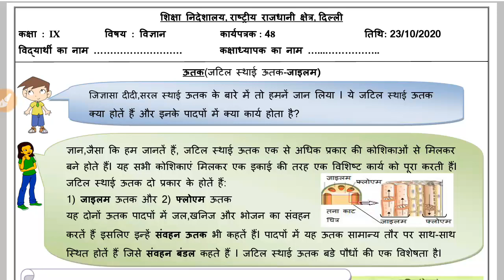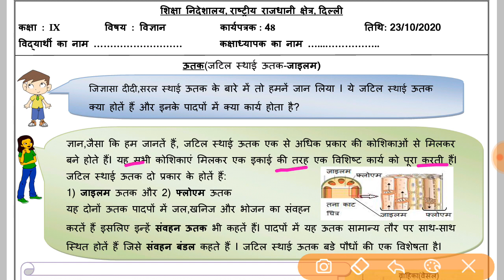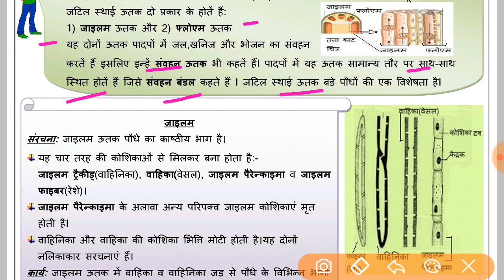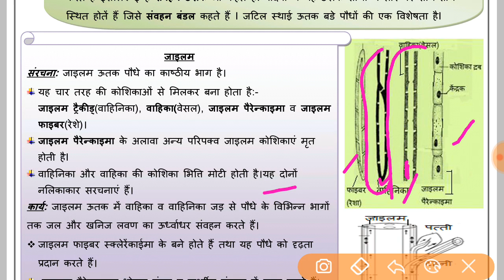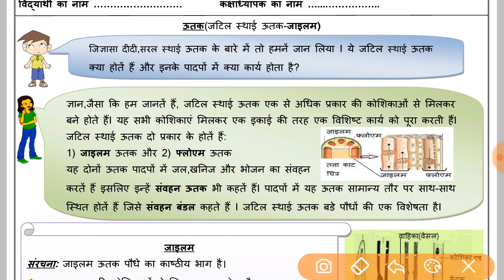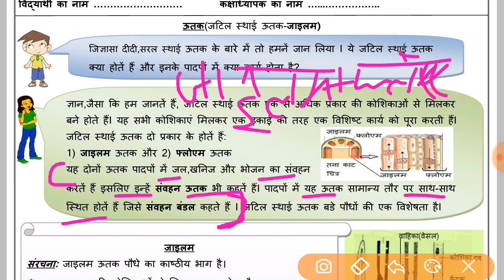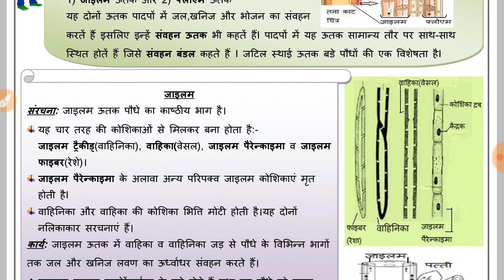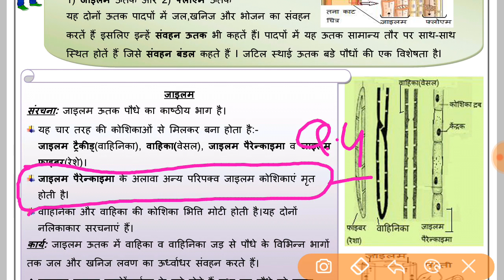WORKSHEET 48 CLASS 9 SCIENCE HINDI MEDIUM (FRIDAY): : 23 october 2020 : DOE WORKSHEET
IN THIS VIDEO WE WILL DO WORKSHEET  48 CLASS 9 SCIENCE HINDI MEDIUM (FRIDAY):  : 23 october 2020 : DOE WORKSHEET
organised knowledge,
Worksheet 48
Worksheet 48 class 9 Science hindi medium
Science 48 Worksheet hindi medium

9 classworksheet science 48
9 class worksheet 48
9 class Science Worksheet 48
9 class worksheet 48 Science

Doe Class 9 Worksheet 48 Science

Class 9th Science WorkSheet 48 hindi medium
Class 9 Science NCERT hindi medium

23october scienceworksheet48
23october class9worksheet